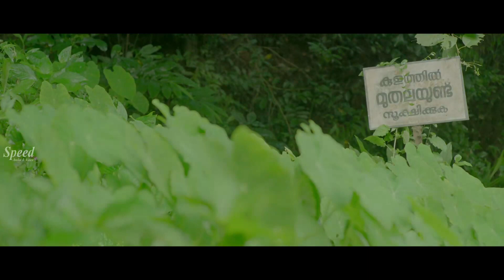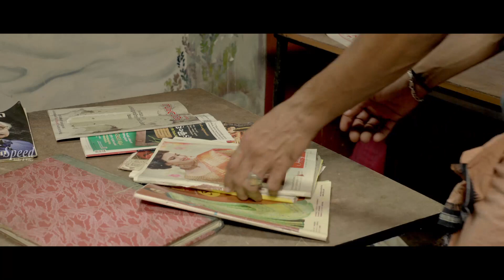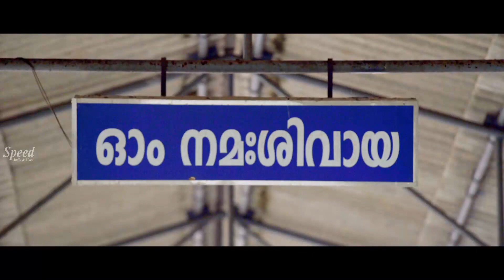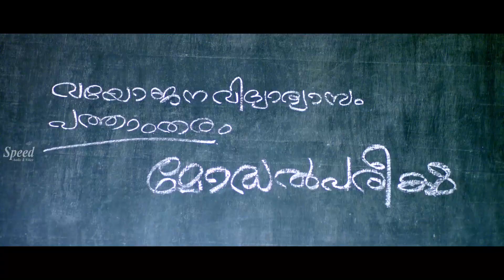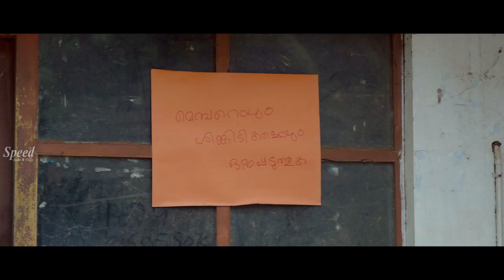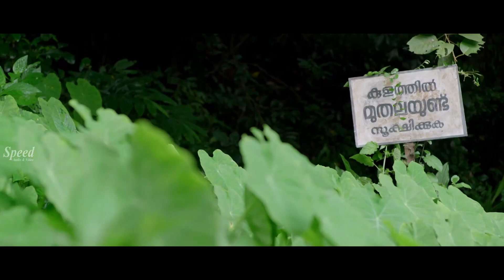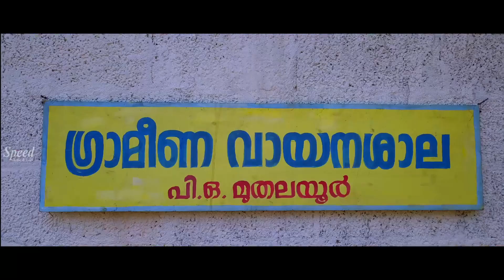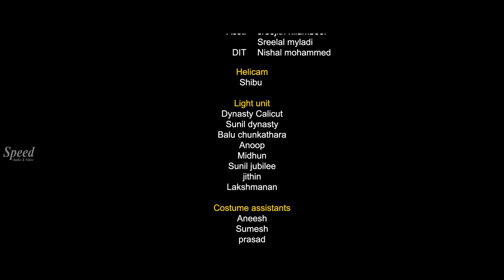Aasaigal 60 Tamil dubbed movie | Neena Kurup | Nirmal Palazhi | Ashkar Saudan